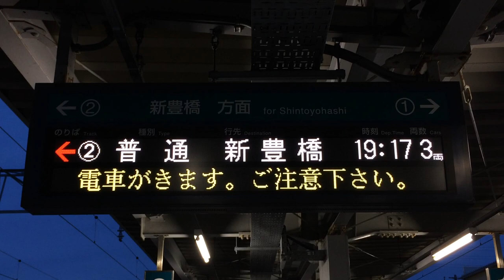【接近表示】豊橋鉄道渥美線 三河田原駅 LED電光掲示板(発車標)